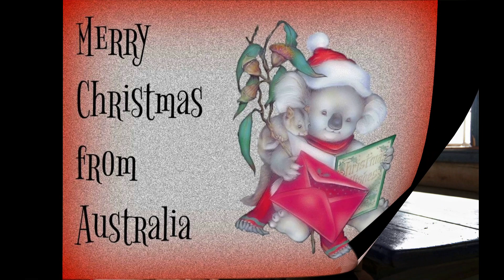Good Morning To A Christmas Day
All my best and love wishes to you all